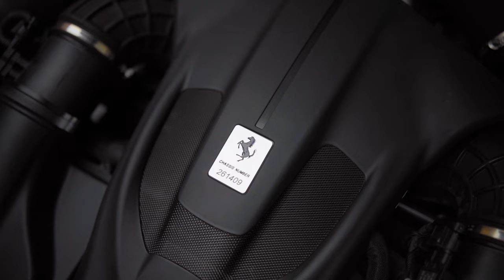Ferrari Roma in Japan | Yutaka Yamagishi (Subtitles | JP.EN.IT.DE)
I got to drive the Ferrari Roma on winding roads.
The "Ferrari ROMA" announced in November 2019 is a pure sports car with a coupe style equipped with a V-type 8-cylinder engine in the front midship. The chassis and components are shared with the previously debuted Portofino, but the interior packaging, which is expressed as "2 + coupe", is the Ferrari 250GT Pninfaria and Boano equipped with a V-type 12-cylinder engine in the front in the 1950s. As a result, it has succeeded in creating Jeanne and "ROMA" fans who are elegant adult sports cars with beautiful styling. The power unit is a V-type 8-cylinder DOHC twin turbo engine with a displacement of 3,855cc, and the maximum output is 620ps at 7,500rpm, and the maximum torque is 760Nm at 5,750rpm. The transmission is the latest 8-speed DCT installed in the SF90, and it is possible to switch between 5 driving modes with the "Manettino" on the steering wheel. It has an LCD screen display. The cockpit, designed to envelop you, is surrounded by high-quality leather and Alcantara, and is equipped with a liquid crystal panel in front of the passenger seat, along with a control panel placed above the center tunnel, air conditioning and navigation from the passenger side. , audio, etc. can be operated. The body size is 4,656mm in total length, 1,974mm in total width, 1,301mm in total height, and 2,670mm in wheelbase. I think it looks a little more compact because of the design with elegant lines. The ROMA is such an elegant FR sports car, but it is a "prancing horse" that exhibits high performance with a 0-100km/h acceleration of 3.0 seconds and a maximum speed of 340km/h. It is a pure Ferrari super sports car that requires a high level of skill.

Ferrari Roma

Body size: total length x width x height = 4656 x 1974 x 1301mm
Wheelbase: 2670mm
Vehicle weight: 1570kg (empty weight)
Drive system: FR
Engine: V8 DOHC 32 valve turbo
Transmission: 8-speed DCT
Maximum output: 620PS (456kW) / 7500rpm
Maximum torque: 760Nm (77.5kgf m) / 5750rpm
Tires: (front) 245/35ZR20 / (rear) 285/35ZR20

YUTAKA YAMAGISHI I 山岸 大

Shot by: Umer Nasir